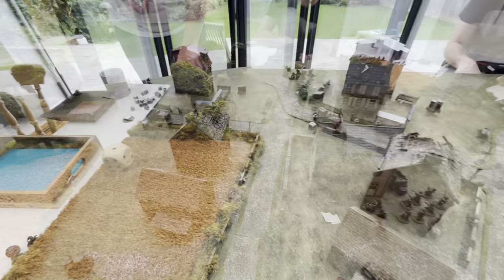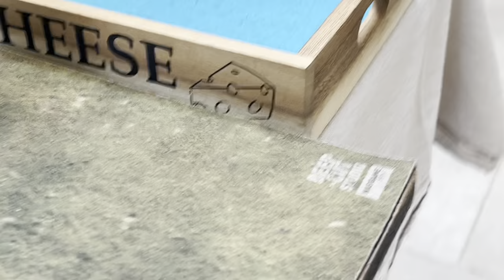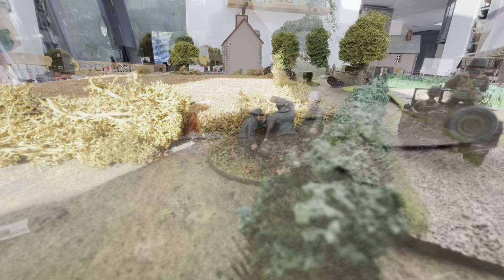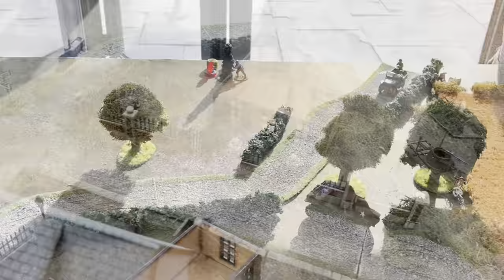34 Bolt Action Battle Report: 1000 points British vs Germans vs USA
Bolt Action Battle Report: 1000 points, 3 way battle for objectives set in Normandy, France.

This week Rick and his son Dan return to  battle for the objectives in an adaptation of key positions. Germans vs US Army vs British in this customised scenario.

See the battle unfold as the three armies go head to head and battle for points.

Set in an small town in Normandy , France the three armies collide in an epic battle to secure valuable resources and prevent the others from doing the same.

Another great battle, fantastic board and a few laughs and banter along the way…
…but who will win, watch and see!

Let us know you like the content we are producing and to keep us creating these videos... but also let us know what else you want to see.

Chain of command, Sharp Practice, Never mind the Bill Hooks, Black Powder or even MeSBG!?

Help us grow the community and produce better battle reports.

The Ministry of  Miniatures

Or you could buy us a coffee as a thank you!

Thank you to our Patreons:
Field Marshal Grey Wolf. 👍🏻